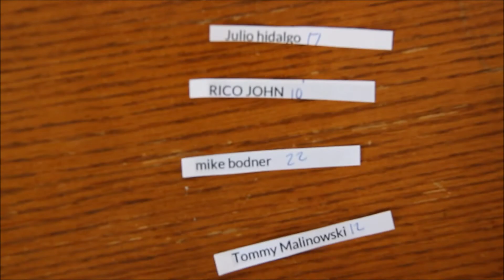Did You Win?! (1,000 Subscribers Giveaway Winners.)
Congratulations to everyone who won! Thank you to all that entered! Don’t worry, there will be plenty more giveaways in the near future! New car part install coming soon! Can you guess what it is?